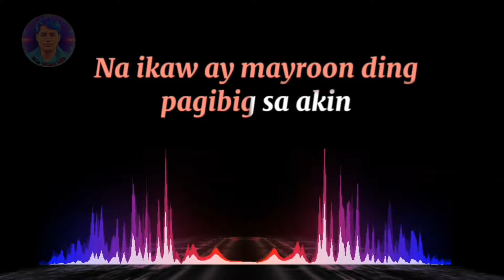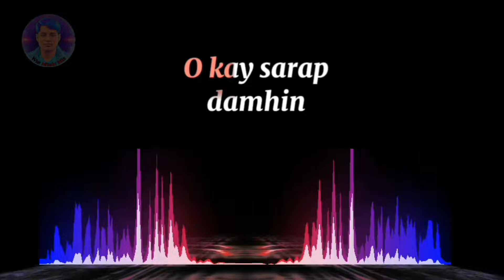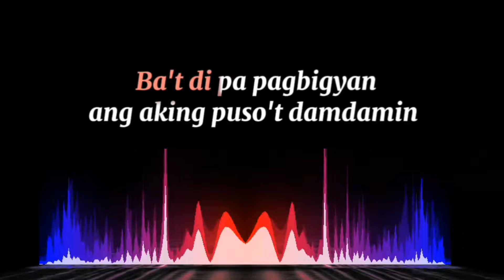ALAALA MO l By: White Lies l Videoke Remix l Win Music Mix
THIS CHANNEL IS ABOUT  REGGAE REMIX AND VIDEOKE REMIX

note:
my video contains old and new songs that I made reggae but I change it to make it different and to avoid the same thing as the original song.